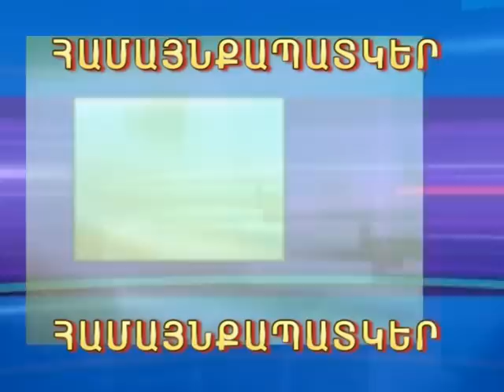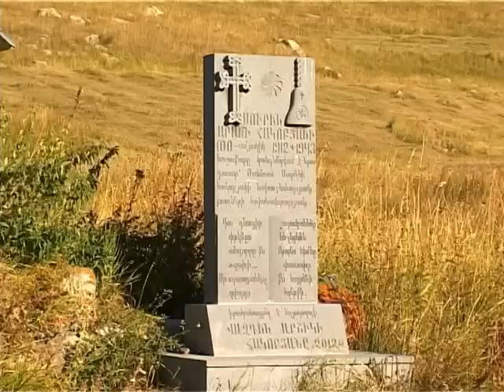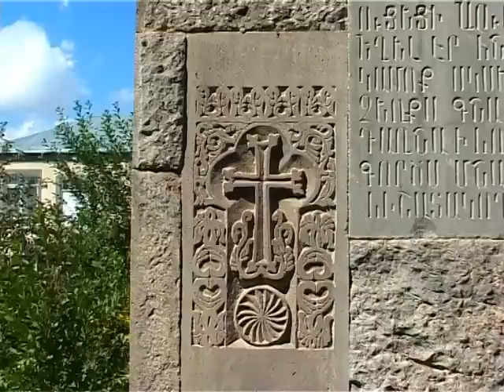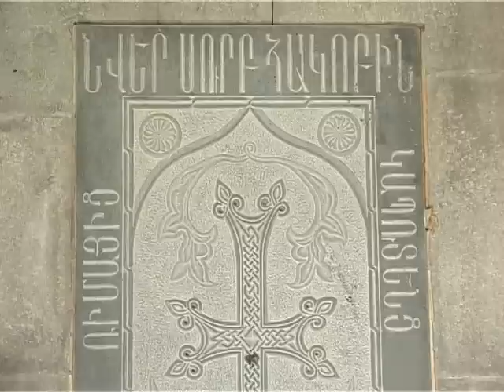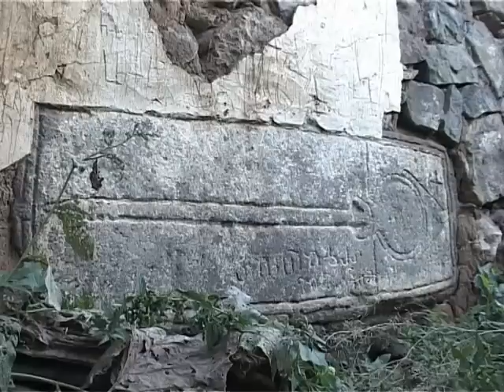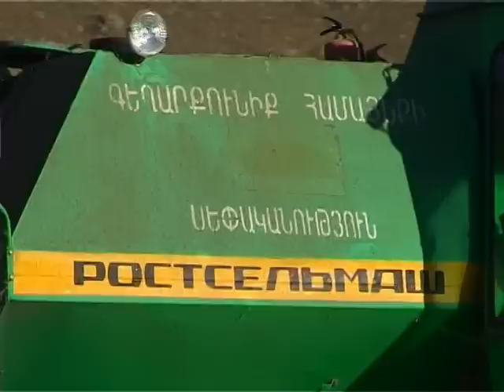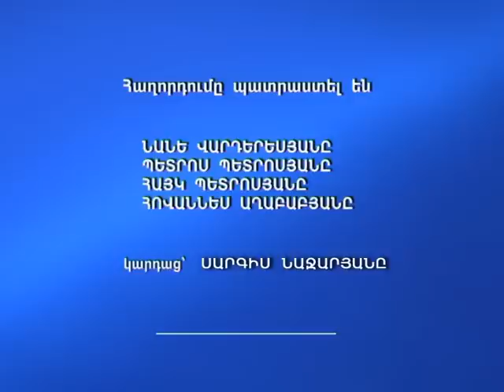Gexarquniq Hamaynqapatker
Haxordum